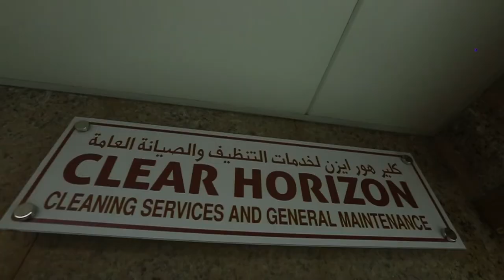شرق الدلتا للشحن اعلان